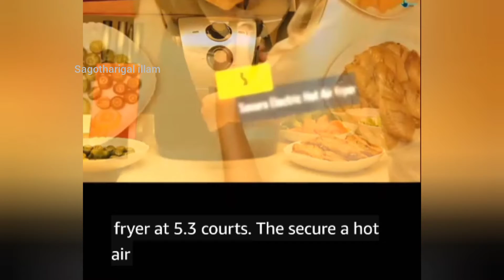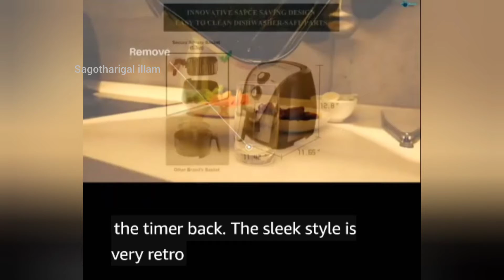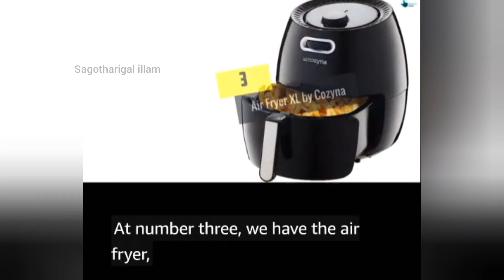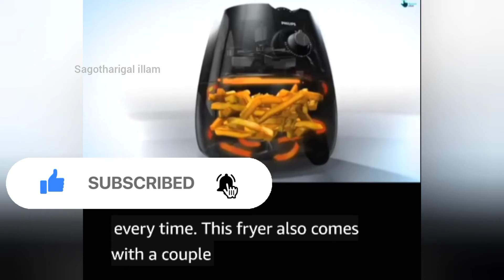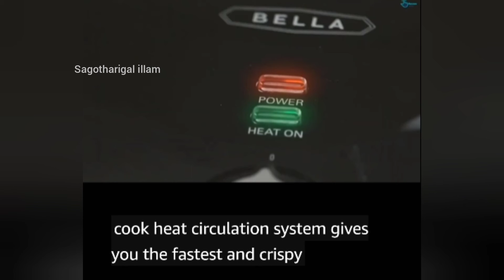Best 5 Air Fryers for a Family 2021// Amazon Huge Sale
Amazon Product links are given here:
Air Fryers